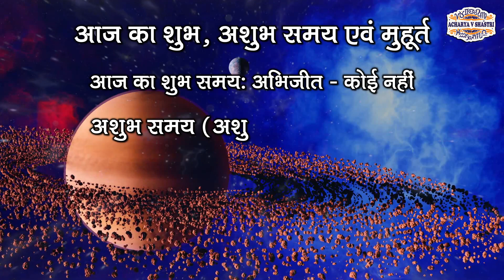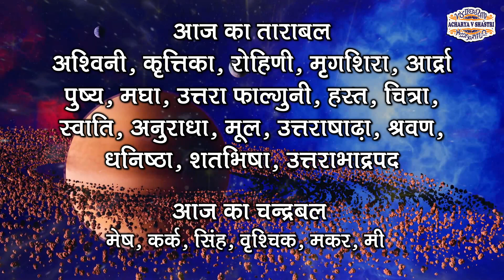Aaj Ka Panchang, 02 Aug 2023, आज का पंचांग, Aaj ka Shubh Muhurat, Wednesday, Panchang, online video